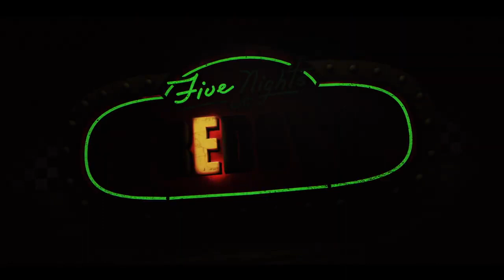FIVE NIGHTS AT FREDDY La Película Español Latino (HD)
si te gusta o no te gusta pues es tu opinión